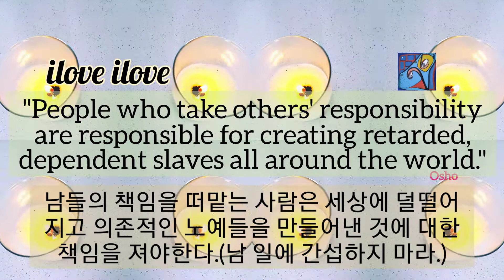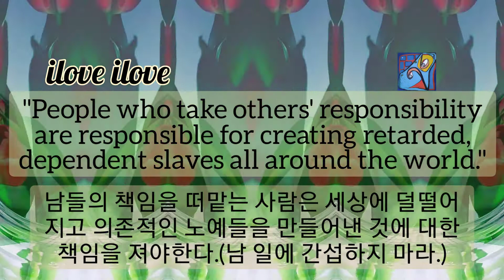1min art meditation, healing art, video art, art video by sj.kim